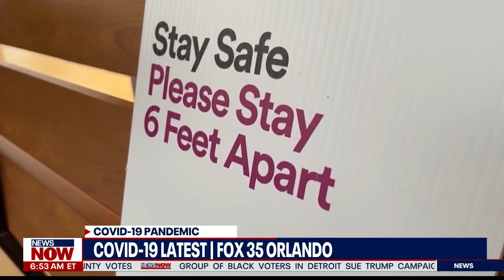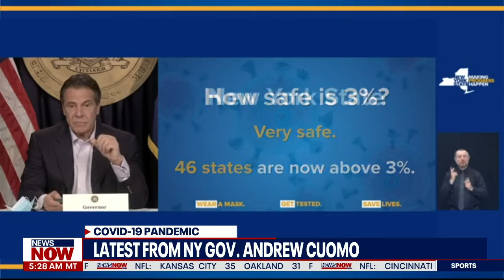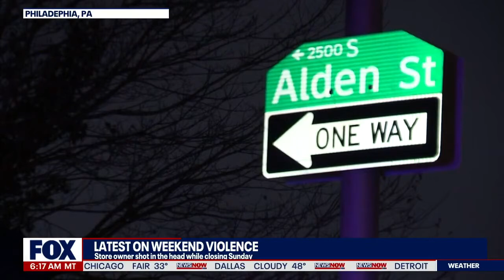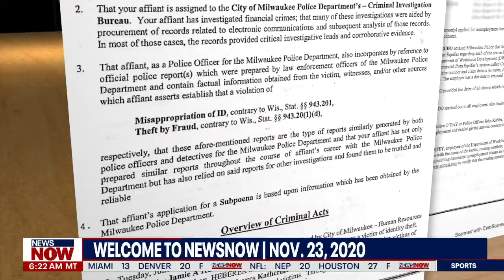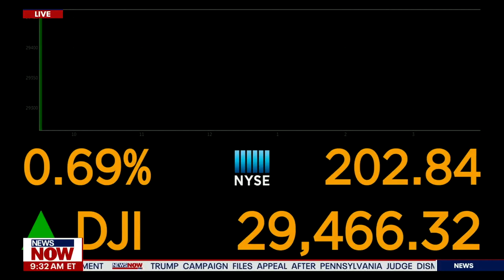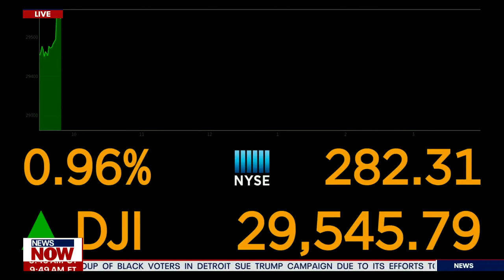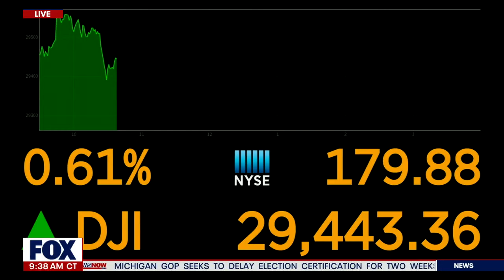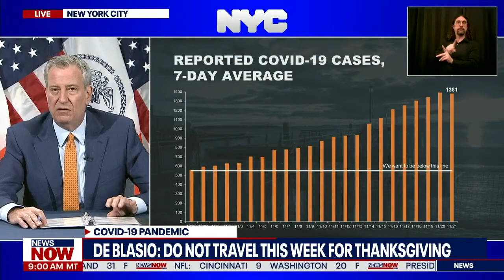NewsNOW Stream Part 1 - 11/23/20